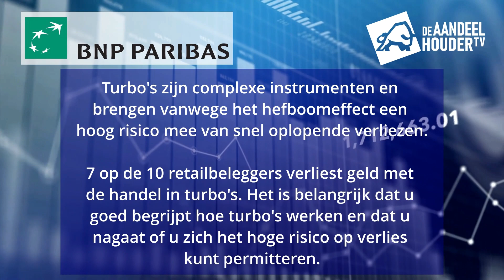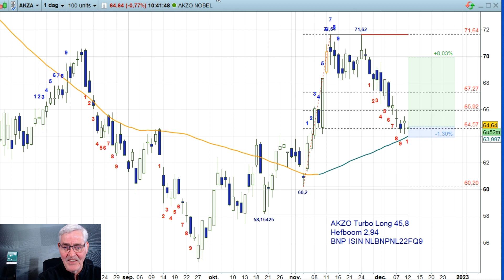Akzo interessant instapmoment?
In deze video een technische analyse van technisch analist Nico Bakker op aandelen Akzo.

ISIN: NLBNPNL22FQ9

RisicowaarschuwingTurbo’s zijn complexe instrumenten en brengen vanwege het hefboomeffect een hoog risico mee van snel oplopende verliezen. 7 op de 10 retail beleggers verliest geld met de handel in turbo’s. Het is belangrijk dat u goed begrijpt hoe turbo’s werken en dat u nagaat of u zich het hoge risico op verlies kunt permitteren.